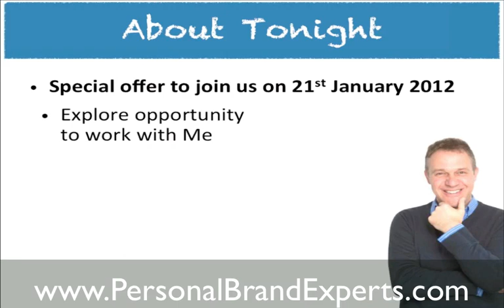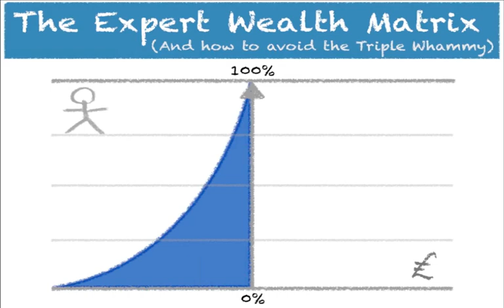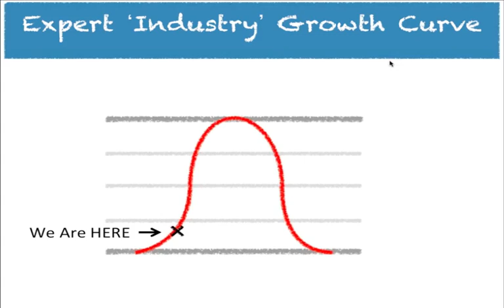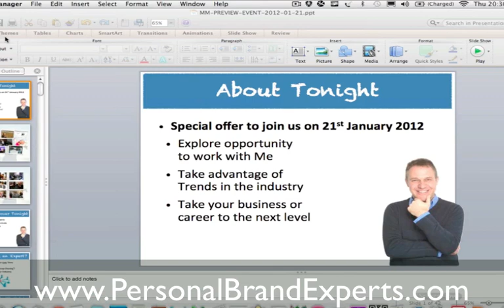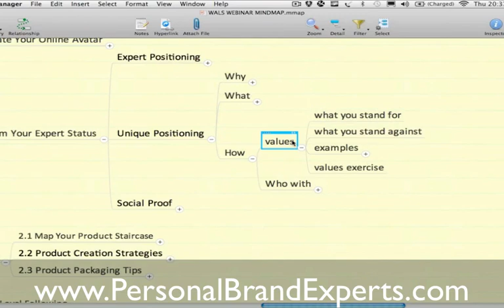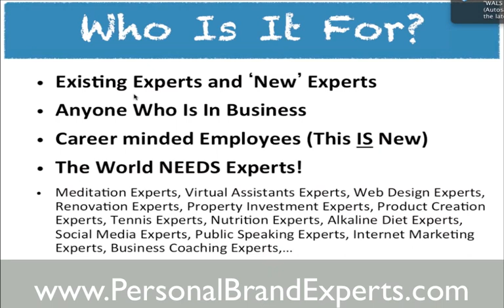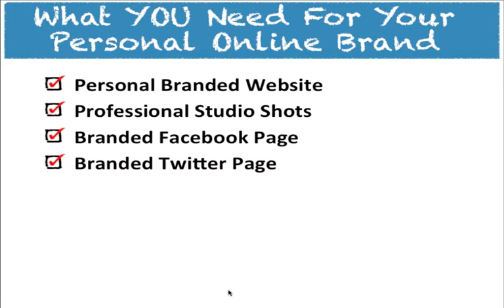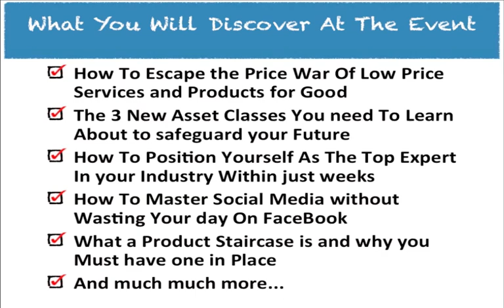Personal Online Brand Experts - Daniel Wagner and James Watson.mp4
Daniel Wagner is the author of with James Watson